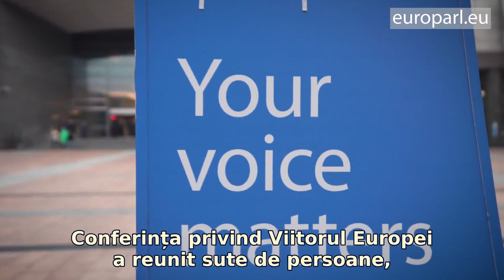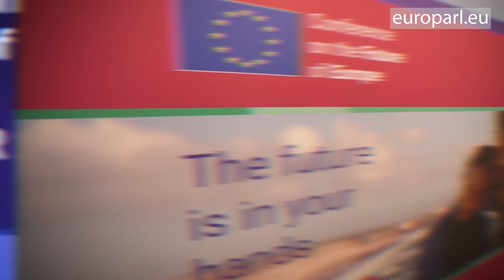Viitorul UE: cetăţenii cer mai mult de la UE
Cetățenii europeni care au fost în centrul activității Conferinței privind Viitorul Europei au venit la Bruxelles, la începutul lunii decembrie, pentru a analiza modul în care instituțiile UE urmăresc recomandările lor de schimbare. Un exercițiu unic de democrație participativă, Conferința s-a încheiat în luna mai 2022, adunând zeci de propuneri ale cetățenilor care să asigure că Europa poate face față provocărilor viitoare.

Parlamentul, Consiliul și Comisia au promis încă de la început să dea curs propunerilor finale, oricare ar fi acestea. Pe 2 decembrie, reprezentanții celor trei instituții au răspuns la întrebările cetățenilor la un eveniment de evaluare care a avut loc la Parlamentul European de la Bruxelles.